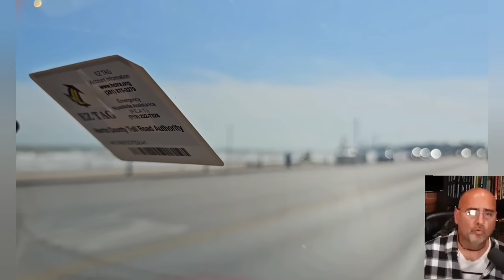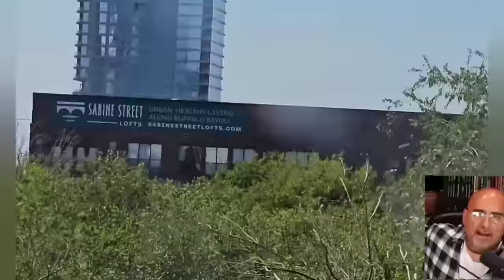This Spiritual Technology: The Simulasphere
The footage is of our recent pattern break to Galveston and driving around, but the content is serious.

FREE